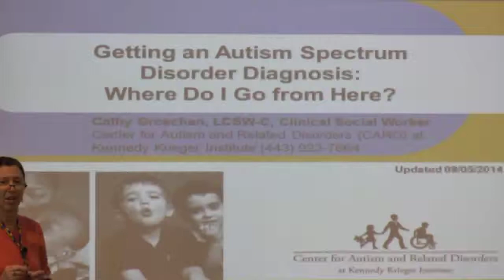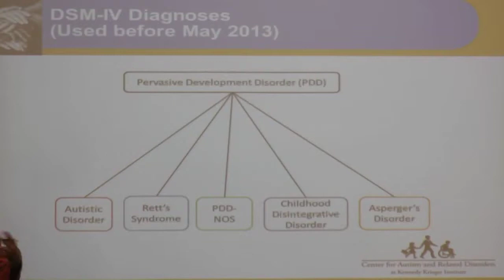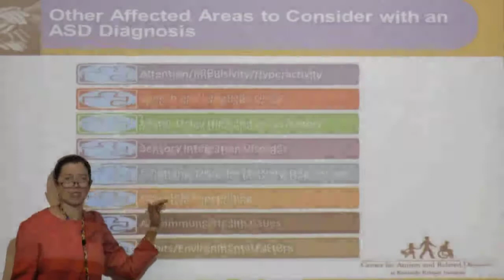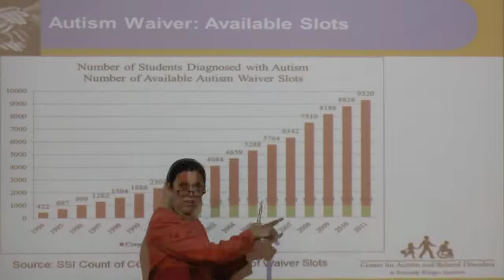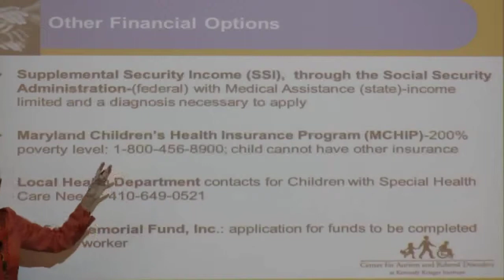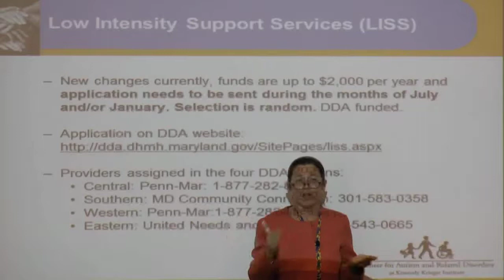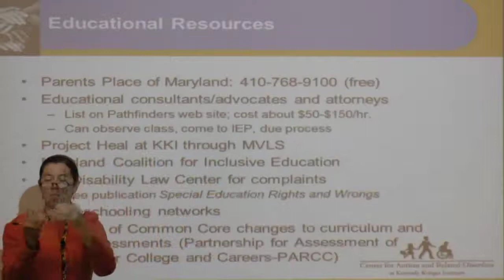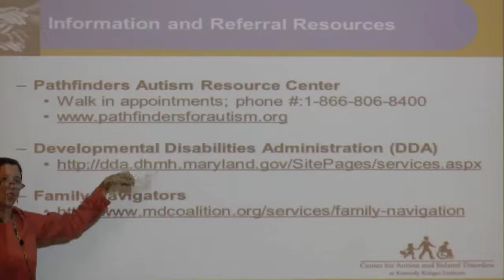STAR Trainings: Getting An Autism Diagnosis: Where Do I Go From Here? I Kennedy Krieger Institute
Sharing Treatment and Autism Resources (STAR) Parent Trainings at Kennedy Krieger Institute.

STAR parent trainings provide parents and family members of children diagnosed with autism spectrum disorders (ASD) with a comprehensive offering of current resources available on autism, as well as an overview of research-based treatment elements that have been recommended for program design and delivery in the educational system(s).

to view a PDF of this presentation. For past STAR training presentations and videos, go